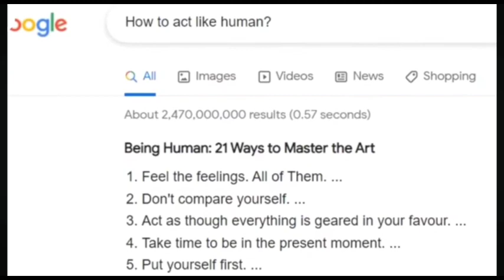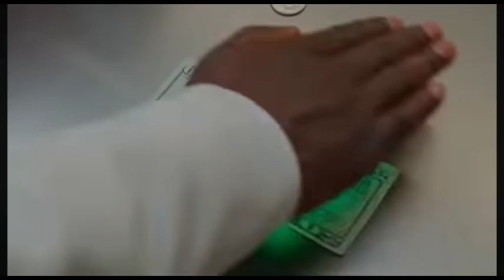Meet Dave চিনেমা অসমীয়া review | Summarized